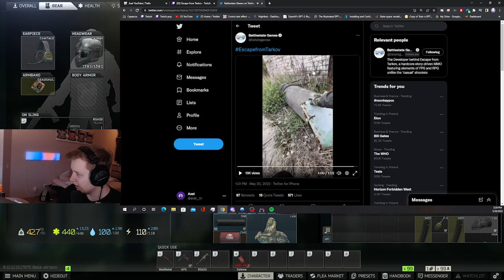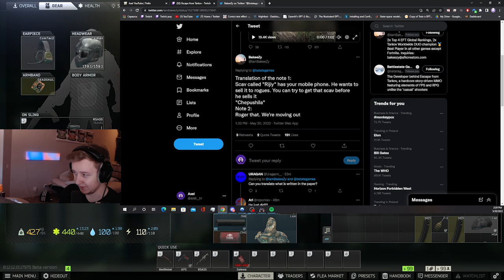NEW WEEKEND EVENT : Raiders on Lighthouse - Escape From Tarkov